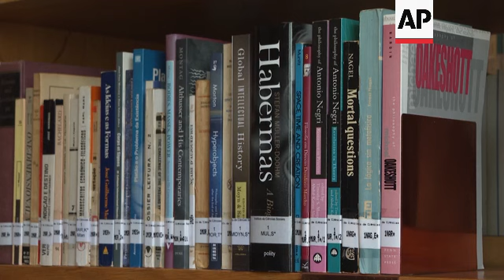Portugal faces political uncertainty following the collapse of government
RESTRICTION SUMMARY:

ASSOCIATED PRESS
Lisbon - 8 November 2023
1. Various of exterior of Portuguese presidential palace
2. Portuguese flag flying
3. Setup of politics professor Antonio Costa Pinto
4. Books
5. SOUNDBITE (Portuguese) Antonio Costa Pinto, professor of politics at Lisbon University Social Sciences Institute:
"The Portuguese political elite and Portuguese society were surprised by this move from the judicial system over the government. This is unprecedented in Portugal and it does not happen on a daily basis in European democracies to have a prime minister forced to resign due to an investigation conducted by the Supreme Court on considering him a suspect. This has a very significant impact on Portuguese society, naturally caught by surprise, and it interrupts, eventually ends, the political career of a successful leader."
6. Costa Pinto's hands
7. SOUNDBITE (Portuguese) Antonio Costa Pinto, professor of politics at Lisbon University Social Sciences Institute:
"As it is known Portugal, as well as many other democracies has had corruption accusations, members of the political elite, there is a former prime minister accused of corruption whose case has been dragging in court for over 10 years, but with an in-office prime minister this is unprecedented. But there is a key point that singles out Portugal but also contemporary democracies, and that is a much greater scrutiny from the judicial system over the political elite."
8. Close of Costa Pinto
9. SOUNDBITE (Portuguese) Antonio Costa Pinto, professor of politics at Lisbon University Social Sciences Institute:
"Sometimes the judiciary also makes mistakes and within the current context in Portugal this dynamic of affiliation of the political class with corruption may favour mostly the so called 'protest parties' against the system that make corruption their political banner."
10. Books
11. SOUNDBITE (Portuguese) Antonio Costa Pinto, professor of politics at Lisbon University Social Sciences Institute:
"Portugal is a semi-presidential democracy which means that amid the resignation of the prime minister all lies in the hands of the president. The president could even nominate another Socialist member to form government due to the fact that the party has a majority in Parliament. Likely, that will not happen since the Socialist party has been in power for over seven years and will instead dissolve (the Parliament)."
12. Exterior of presidential palace
13. Portuguese flag flying
14. Exterior of presidential palace
STORYLINE:
Portuguese President Marcelo Rebelo de Sousa is meeting political leaders represented in Parliament following the unexpected resignation of Prime Minister Antonio Costa on Tuesday.

Costa resigned after his government was involved in a widespread corruption probe, sending a shock wave through the normally tranquil politics of the European Union member.

The announcement came hours after police arrested his chief of staff while raiding several public buildings and other properties as part of the probe.

For political analyst Professor Antonio Costa Pinto the events are unprecedented.

"It does not happen on a daily basis in European democracies to have a prime minister forced to resign due to an investigation conducted by the Supreme Court on considering him a suspect," Costa Pinto said.

The state prosecutor’s office said the Supreme Court was examining suspects’ “use of the prime minister’s name and his involvement” when carrying out allegedly illicit activities.

AP Video shot by Helena Alves